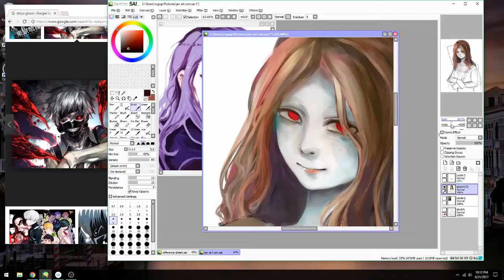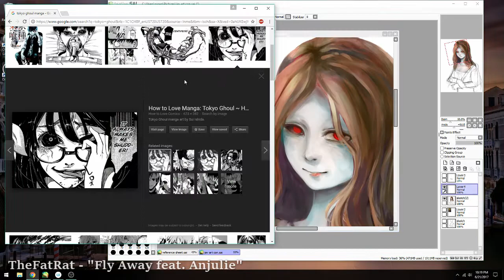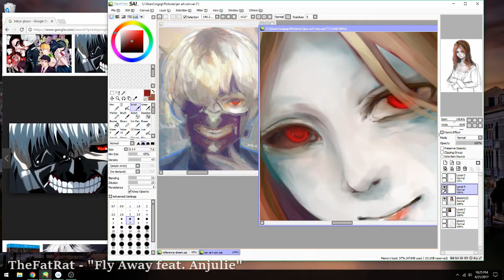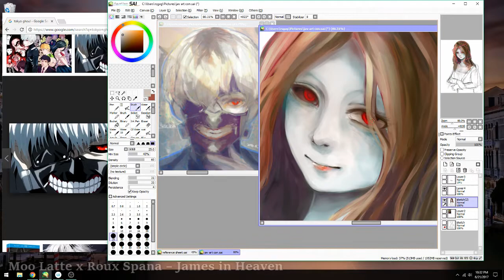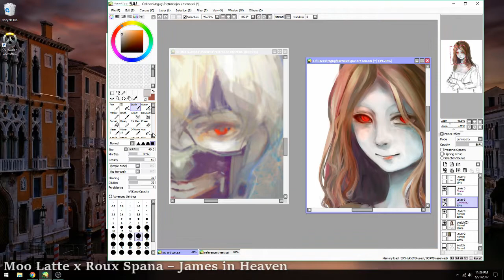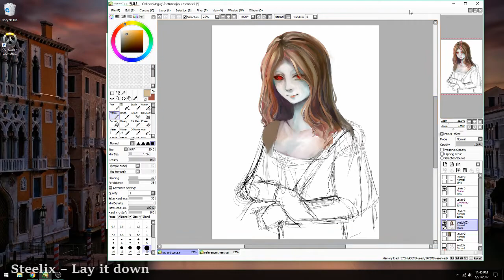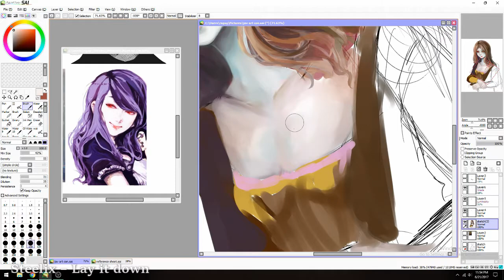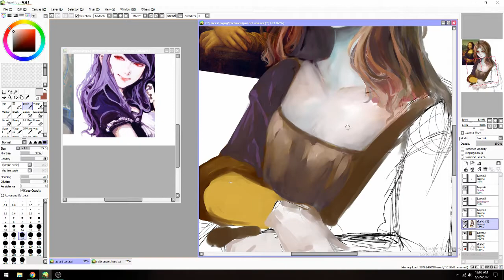[Part 1] Tokyo Ghoul x Mona Lisa (C.O.T.M June 2017)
Music links down below

This is for the Jazza's C.O.T.M art contest with the theme of style swap. The style I chose to draw in is Sui Ishida's; the author of Tokyo Ghoul. I used mainly official art that he drew.
If you couldn't tell already I am drawing the Mona Lisa~
Its my first time making a speedpaint so next time I'll try making it faster.